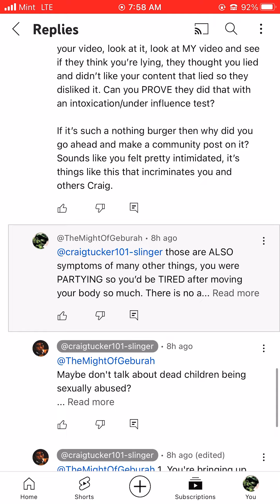Craig Tucker hid my comments after being refuted